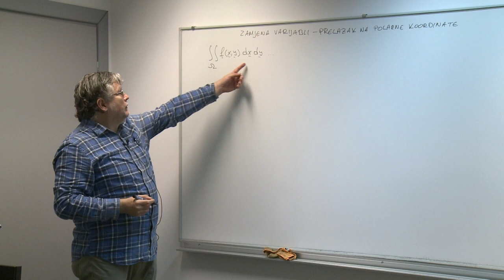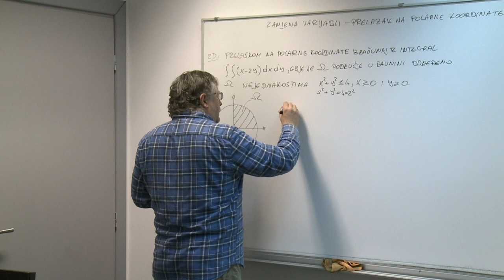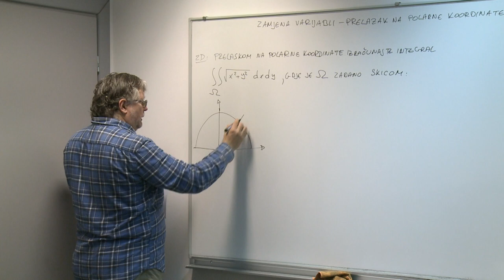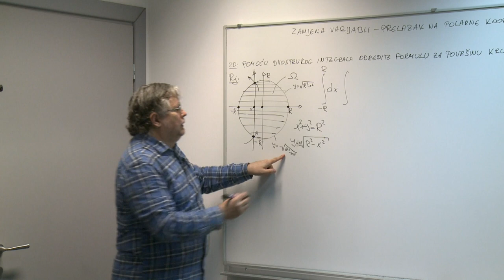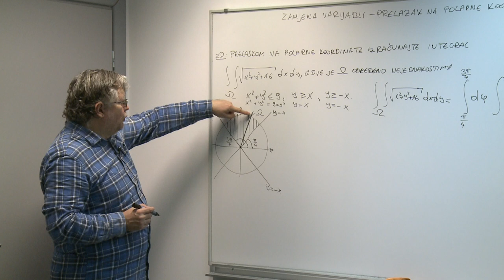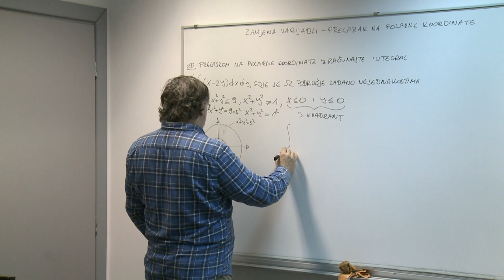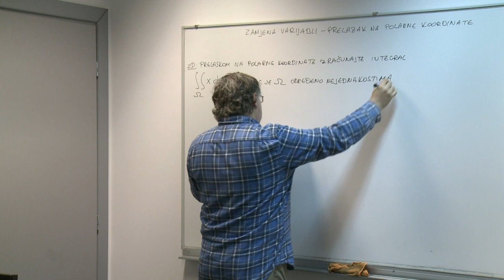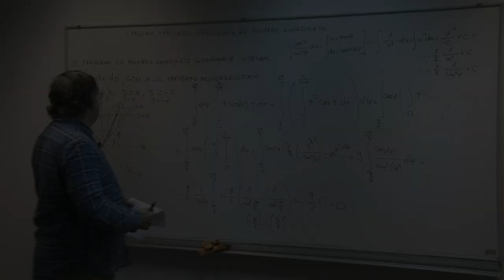TVZ - Zamjena varijabli - prelazak na polarne koordinate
Predavanje prof.Urbihe na temu "Zamjena varijabli - prelazak na polarne koordinate"